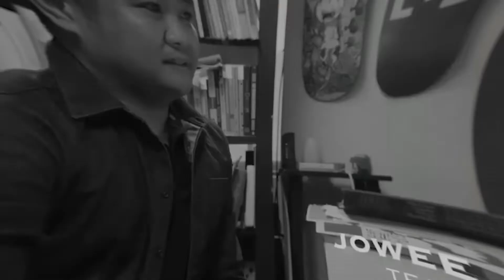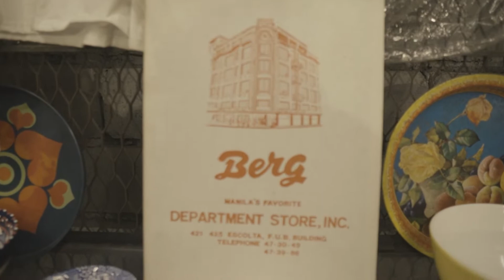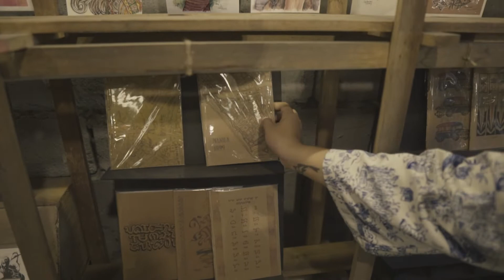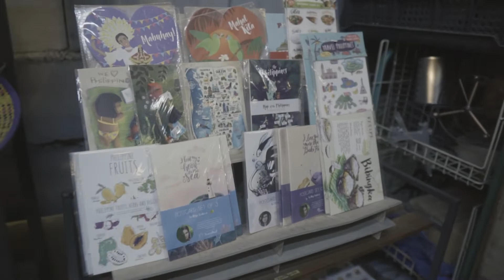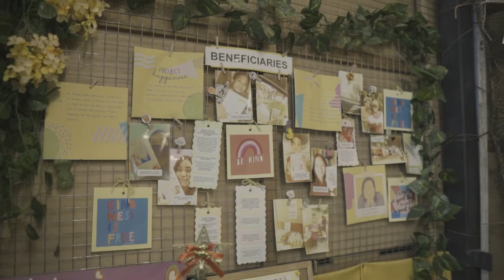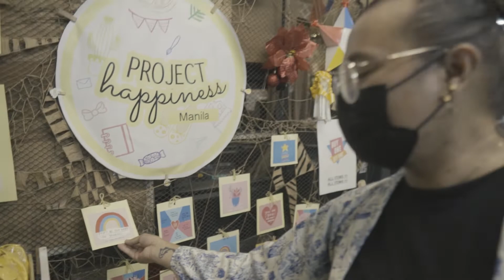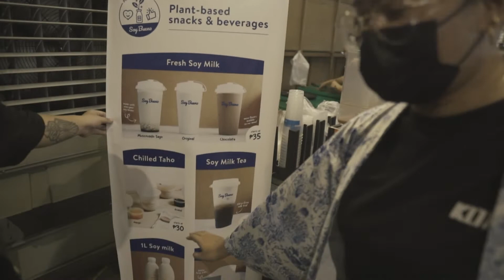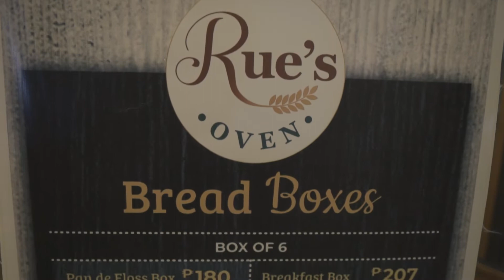SHOP TOUR: ESCOLTA HUB MAKE LAB (Part 2)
Location: First United Building Escolta St. Manila Philippines

✅OST (Sounds From Within) by:
✅Six The Northstar
Spotify: Six the Northstar